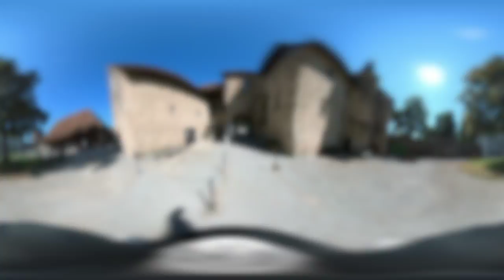SWITZERLAND. HALLWIL, a walk through the medieval castle. Part I /360°/VR 5K VIDEO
The first mention of the castle is in the year 1256. However, the originally free noble family of Hallwyl were first mentioned in a testament from 1167. Some discoveries indicate that the castle was founded in the late 12th century. Hallwyl Castle was the home castle of the Lords of Hallwyl, who owned the surrounding land and parts of the lake as their personal property. It consisted of a residential tower with a dry moat. In 1265 the keep was expanded. In the early 14th century the dry ditch was converted into a moat. The old castle tower was surrounded by a moat and a wall on what became the Rear Island. To the east of the Rear Island, an artificial island was built in the River Aabach. This island, the Front Island, was outfitted with a curtain wall, and was occupied by residential and commercial buildings. During the conquest of Aargau in 1415 by the Swiss Confederation, the castle (which was known after 1369 as the Ganerbenburg) was burnt by the Bernese troops. The castle was immediately rebuilt and expanded. After the construction of two turrets in 1500 and 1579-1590 there was an extensive general renovation. After long neglect, the castle was partly rebuilt in neo-Gothic style in 1861 and 1870-74. However, this project was mostly reversed in 1914.

    In 1925 the family foundation made an effort to preserve the castle. Since 1994, it has been in possession of the Canton of Aargau. Excavations and building research, led by Swedish archaeologist Nils Lithberg, were carried out in 1910-16 on behalf of Wilhelmina von Hallwyl. Further research, which came up with new dates, was done by the Canton of Aargau Archaeology in 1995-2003.
What did medieval castles look like from the inside?

00:00 Entrance to the castle
00:30 The inner courtyard of the castle
01:10 Entrance to the old castle
01:42 Ascent to the terrace of the old castle
03:57 Prison
05:06 Entrance to the living quarters of the castle
05:46 Medieval kitchen
07:03 Medieval feast hall
07:10 Medieval toilet
07:31 Spiral staircase of the old castle
08:18 Ruins of an old castle
10:32 Entrance to the new castle
10:52 Living quarters of the new castle
12:12 Antique toilet of the new castle
12:20 Bedroom
13:25 Kitchen in the new castle
16:39 Attic
18:18 Spiral staircase of the new castle
19:09 Exit from the castle
    Want to travel completely free of charge? This video was shot with 360 virtual reality technology in 5K quality. With the help of the mouse or by turning your smartphone's screen, you can move the picture in any direction! These videos, combined with relaxing music, will help you relax and escape from everyday life, and completely immerse yourself in the atmosphere of travel! For a pleasant viewing, please raise the quality of your video in the settings. Let's go together!